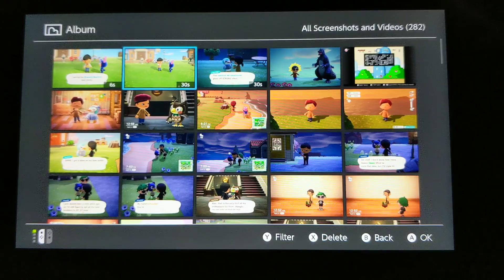My villager gave me coronavirus...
Thanks nintendo